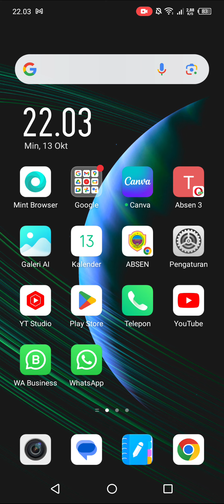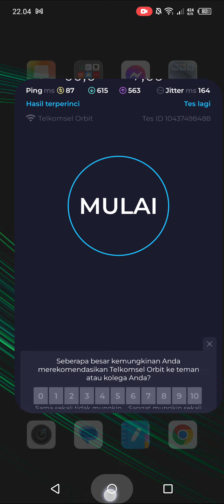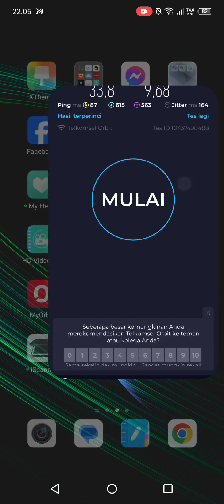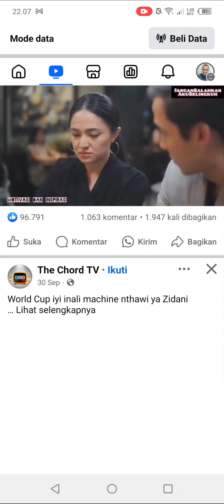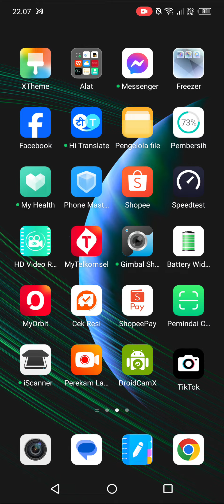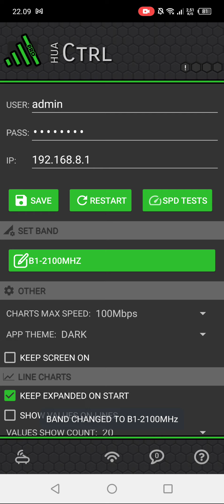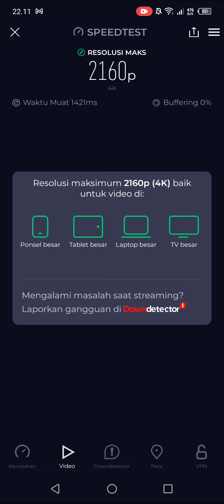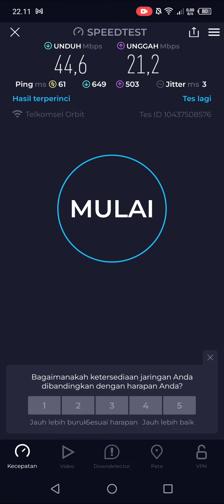Speed-ping-bitrate orbit max h2 pada band yang beda